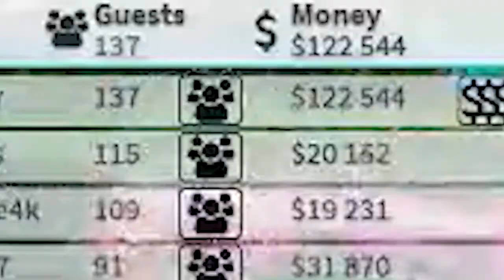Rating my cool little theme park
thats a gamer moment right there mlg epic no scope
(edit: thanks for the likes 😍😍😍😍😍)